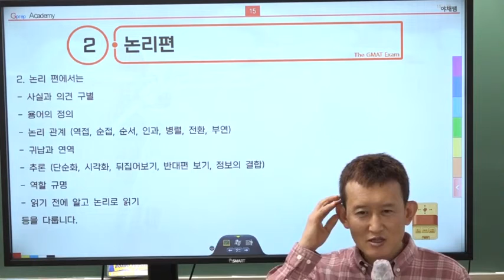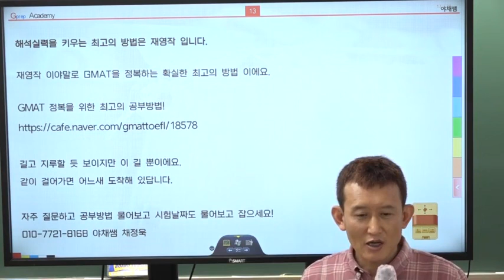20211124 이것 모르고 gmat하지 마라6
GMAT를 처음 시작하는 분들은 꼭 들어보시기 바랍니다.

GMAT는 무조건 열심히 한다고 해결되는 것이 아니라 정확한 GMAT공부방법을 알고 시작해야 합니다.

기본적인 베이스를 깔고 시작한다면 수월하게 GMAT를 졸업할 수 있습니다.

GMAT 성적이 안나와서 고민하는 분이 있다면 야채샘과 상담하시기 바랍니다.

잘못된 GMAT공부방법으로 계속 공부한다면 이는 공부기간 연장이라는 최악의 수를 초래합니다.

채정욱 샘과 상담을 원하는 분은 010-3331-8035로 연락 주시거나 아래의 주소에 상담신청하시기 바랍니다.